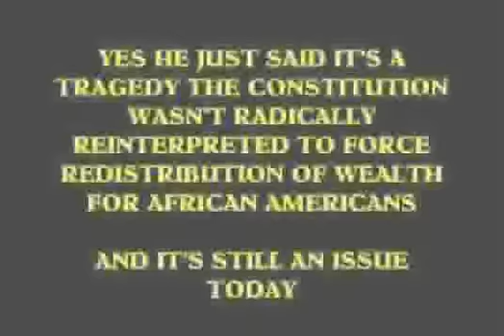Obama Constitution Negative Liberties.flv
Obama talking about the negative liberties of the constitution and redistribution of wealth